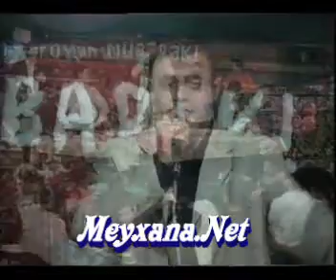KurdexanMeshedieli 7 Mende meyxana aftamat kimi cixir